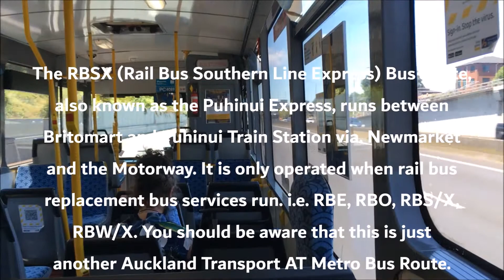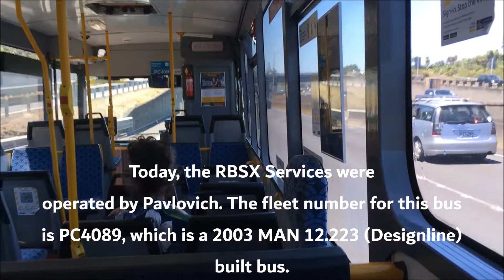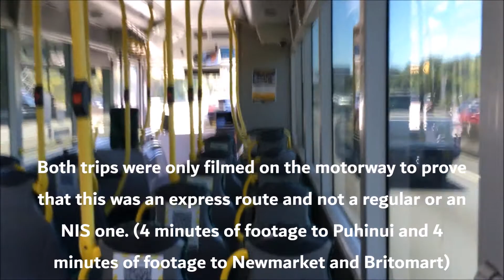Bus Ride On Auckland Transport AT Metro Bus Route RBSX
~ IsaacCat99 ~